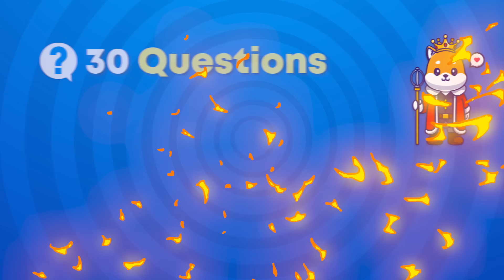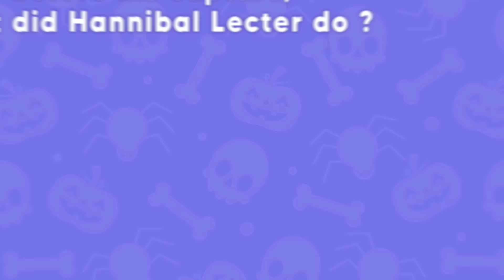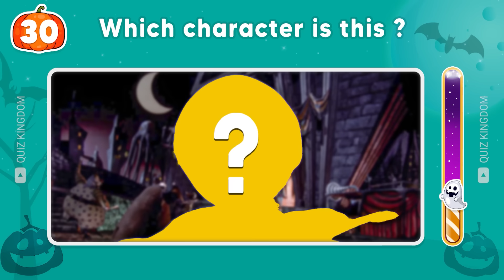Guess The HORROR MOVIE Character By Voice 😱 🔪 Wednesday, M3gan, Chucky, IT Pennywise, Ghostface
Guess The HORROR MOVIE Character By Voice 😱 🔪 Wednesday, M3gan, Chucky, IT Pennywise, Ghostface, Freddy (Five Nights At Freddy's), Annabelle and much more.
In this Guess The HORROR MOVIE Character By Voice quiz, you'll get to guess the horror movie character voice from a few famous horror movies! From Wednesday, Chucky, M3GAN to Ghostface,  this quiz is full of scary voices and you won't be able to guess them all!
There are 30 questions and you have 10 seconds to guess the horror movie character by voice. Can you guess all the horror movie character by voice? Let's get started🎃